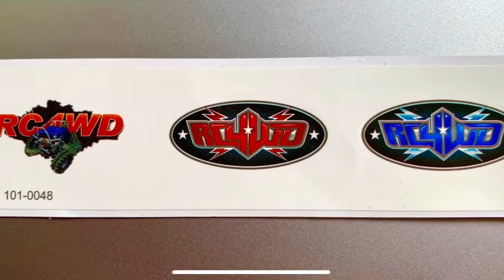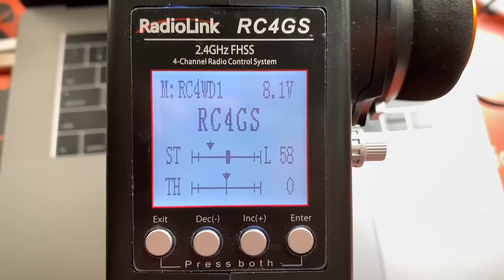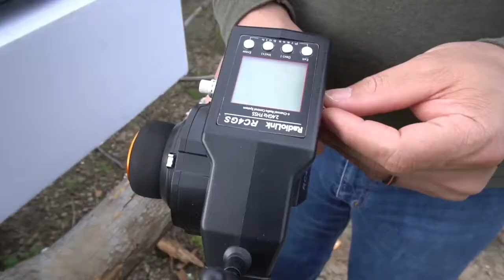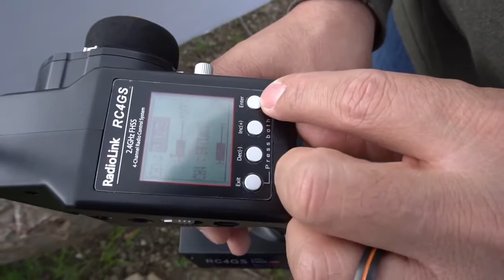RC4WD Unboxing & RC First Run | RTR 4WD Realistic RC Truck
You know how we do it - straight up unbox and run! This RC4WD Desert Runner RTR 4WD Scale Truck w/Hero Body & 2.4GHz Radio (Black) is a realistic RC truck that can still do a little crawling and bashing!  We give our honest RC first impressions as we RC Unbox and give an RC toy review on this new 1/10 scale RC trophy truck and take it on its RC First Run.  We love this RC toys unboxing, because of all of our RC trucks, this RC4WD Hero is the most RC scale truck we own so far.

This RC4WD scale truck features a hard plastic body, chassis mounted servo, independent front suspension, a leaf sprung solid rear axle, full interior and remote locking front and rear differentials. This off road truck has other features like reservoir shocks, functional light buckets, and a full interior with complete dash assembly and more.  Lucky for us, this RC4WD Ford Raptor truck is RTR with electronics pre-installed - so batteries in and ride!!

Sharing the RC love, here are a few other vids on the RC4WD and RC Unboxings!

KID TOY TV|| RC TRUCK 4WD 1/16 UNBOXING RC CAR OFF ROAD REVIEW AND TESTED WITH REMOTE CONTROL From Kid Toy TV

Son MAURICE Goes on FIRST TRAIL RUN with DAD! Proudparenting 2019 Let's Get Muddy | RC ADVENTURES form RCSparks Studio

Traxxas X-MAXX Unboxing | RC First Run

Unboxing the New RC4wd Desert Runner ARTR Scale Ford Raptor RC Truck! This thing is SWEET!